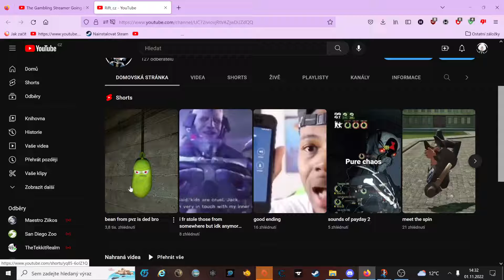Czech man gets confused about his subs